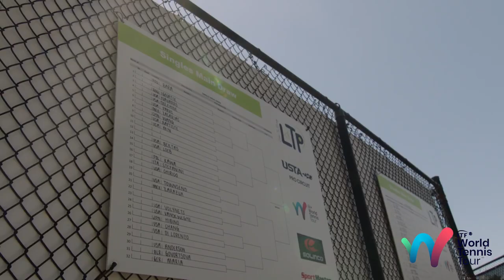ITF World Tennis Tour: Tournament Directors' View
ITF World Tennis Tour tournament directors give their views on the value of the tour and the ethos of events which are so important in a player’s ongoing professional development.